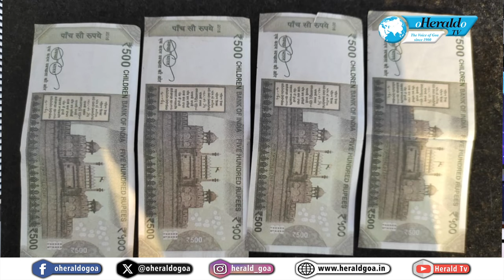Counterfeit Rs 500 Notes Bearing 'Children Bank of India' Surface Again, Petrol Pump attendant Duped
A petrol pump attendant in Dhargal, Pernem, was duped by a four-wheeler rider who handed over four fake Rs 500 notes after purchasing fuel worth Rs 2,000. The matter came to light at night when the attendant was handing over the day’s collection to his superiors. Police are investigating the matter with the help of  CCTV footage. Watch.